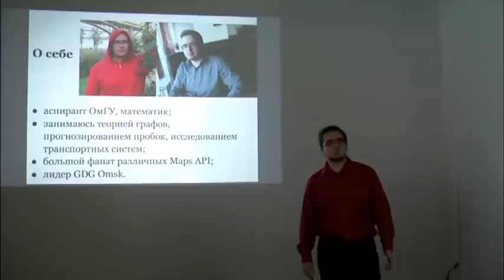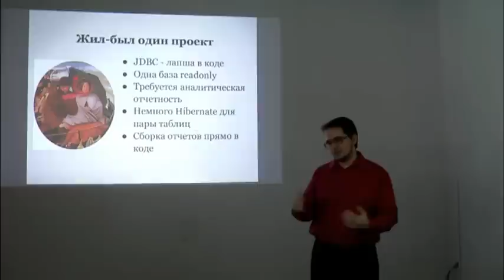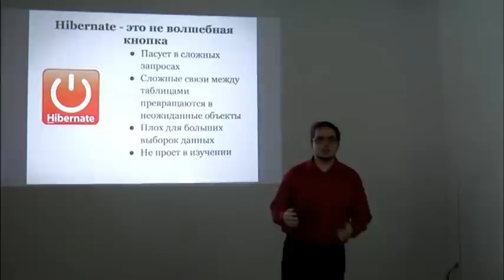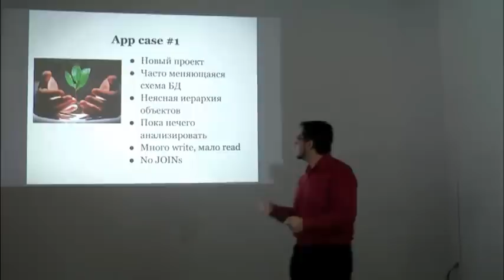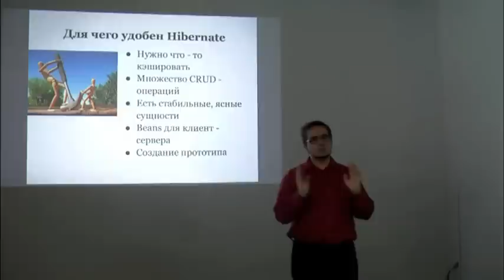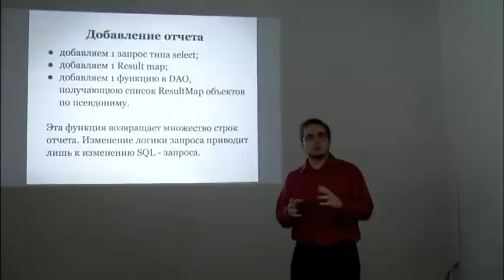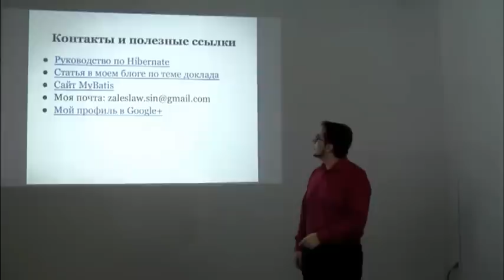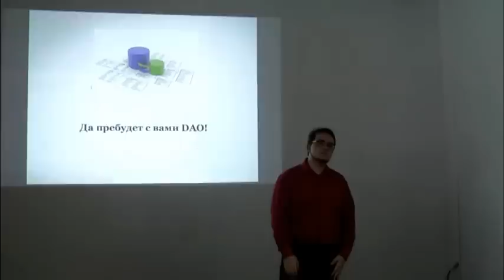Битва ORM. Hibernate vs MyBatis. Зиновьев Алексей.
Зиновьев Алексей выступает на IT - субботнике в Омске с докладом "Битва ORM. Hibernate vs MyBatis" 1 декабря 2012 года.